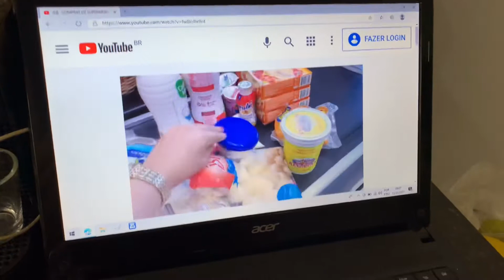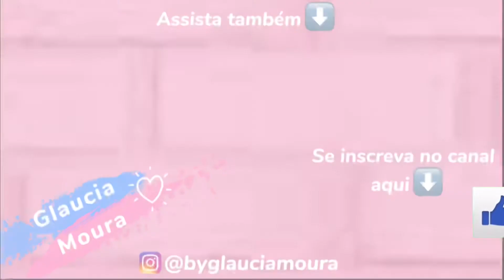MÃE DE TRÊS POR UM DIA | MAIONESE FÁCIL | PIA LIMPA | ROTINA COM CRIANÇAS | GLAUCIA MOURA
Vídeo compras supermercado